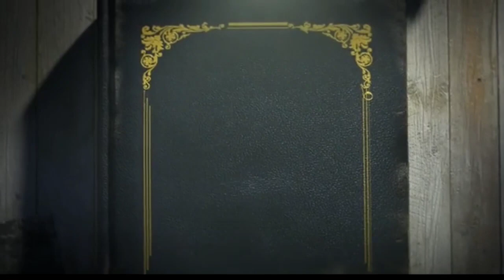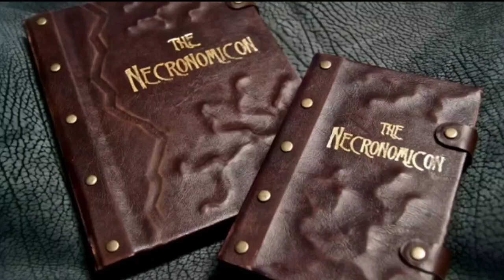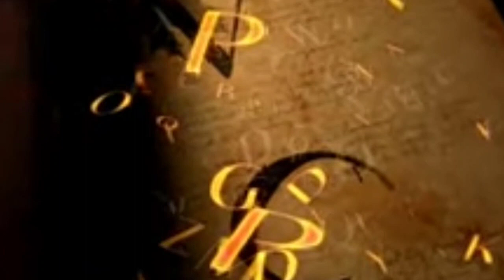Danger Book | Necronomicon| Kitabul Azif | Jaadugi angakpa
Adomna karigumba amazon dagi pot ka leirabadi link sida chatpiyu.